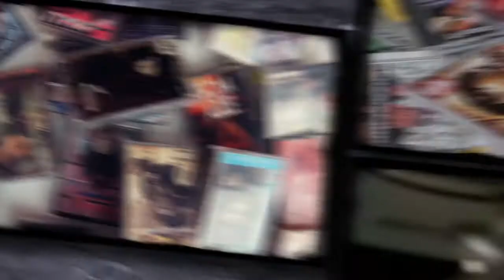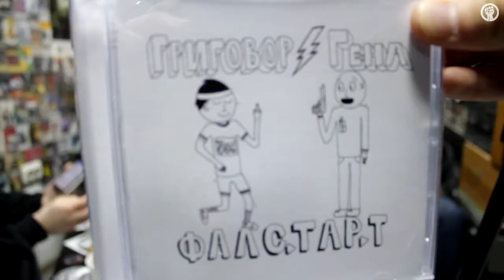Григовор / Гена (7) за 666 и имам да взимам бая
Тук акцента е над Улицата, обложката на "Фалстарт", Wosh MC, Атила, Боро 1 и... Графа се кефи на Сони Б.

Още авторски материали и фино преситен БГ хип хоп @ ЙоМрук тениски и шапки